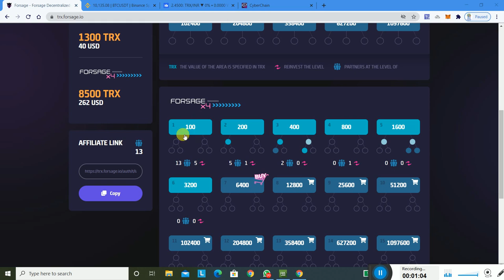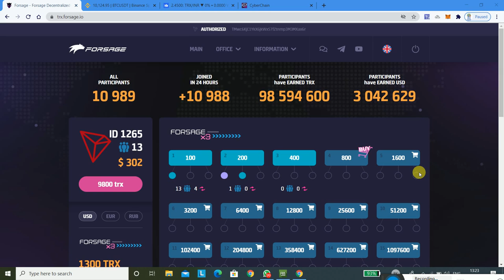How i can earn money from forsage // Forsage। A to Z जानकारी। Join करे या नही। Forsage Plan Daily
Forsage how can i income with forsage daily income proof and trusted company

TO JOIN FORSAGETRON THE PLAN TAKE FOLLOWING STEPS 1. DOWNLOAD TRON WALLET APP FROM GOOGLE PLAY STORE 2. BALANCE YOUR WALLET BY 710 TRON. 3, COPY FOLLOWING LINK AND PASTE IT DApp URL SEARCH BOX AND PRESS ENTER, CLICK ON REGISTRATION , CONFIRM SPONSOR ID 305111

Best Trusted consept

orsage। A to Z जानकारी। Join करे या नही। Forsage Plan।

In this video, you have been told about Forsage and you have also been told about Forsage Plan in this video, so watch the video in full and share it with your team. Thank

businessexpert,new mlm plan 2020,forsage 2020,forsage plan 2020,forsage plan in hindi 2020,forsage business plan 2020,forsage hindi plan 2020,forsage company 2020,forsage hindi 2020,forsage mlmaman 2020,forsage presentation,forsage scam,forsake plan in hindi,forsage scam or legal ?,forsage full business plan,forsage क्या है ? forsage full plan in hindi,forsage क्या है ?,forsage plan की जरूरी जानकारी,forsage। a to z जानकारी। join करे या नही। forsage plan।

EducationOverMotivation MajeKaro Forsage daily income#trusted wallet#

Forsage Scam? Forsage business plan review by SOCH

This Video Dr Vivek Bindra Is Explaining How Share Market Works, And When To Invest and When To Divest In Share Market...

Forsage going to scam, I know its hard to believe but its true. Indian government and cyber crime branch going to take legal action against forsage. I know you have lots of question relates to this but you must watch my full video and after that comment your question below. Acc to Cyber cell crime branch forsage is 100% illegal and Ponzi scheme in India. Acc to India its a Ponzi illegal pyramid scheme and soon the project will be close .

Forsage Plan Going to Scam | Forsage Join करने से पहले ये Video पक्का देख ले | Don't Join Forsage

How real is forsage?

What is a forsage?

How do you make money on forsage?

What is forsage smart contract?

To join Forsage, you need a one-time payment of 0.05 ETH, which is around $12 as of this writing. Once you join, you can continue earning residual ETH income with the program based on the number of people you refer. The more people who join the program through your channel, the more

search for

Forsage review

Forsage registration fee

Forsage meaning

Forsage joining fee

Forsage io

Forsage website

Forsage company

Forsage login

Forsage cryptocurrency

How to join Forsage

Ik0007 daily incom forsage